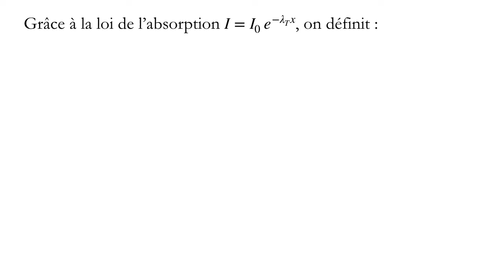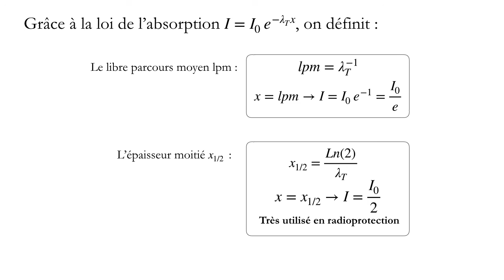08 TP Absorption JFO